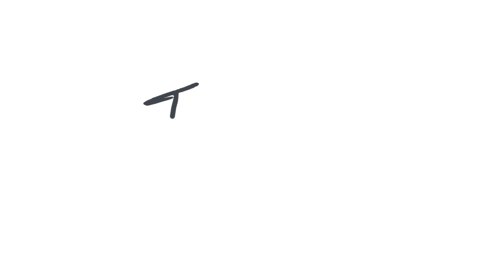OVO RED VELVET ❤️ - O melhor Ovo com Bolo!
Impossível seu cliente não amar essa novidade!
Fácil de fazer, barato, rende MUITO e vai fazer a diferença no seu cardápio de Páscoa!

› Use docesconte em seus posts!

Já somos mais de 140 mil inscritos *_*

› INGREDIENTES

Massa:
200 ml de leite
Suco de 1⁄2 limão
250 g de farinha de trigo
200 g de açúcar
200 g de manteiga sem sal derretida
4 Ovos
10 g de chocolate em pó
15 g de fermento em pó
Corante vermelho – o quanto baste

* PS: Fiz meia receita no vídeo!

Recheio
1 lata de leite condensado
200g de cream cheese
1 colher (sopa) de manteiga
1 colher (sopa) de essência de baunilha
Suco de meio limão
1 cs glucose

Artist: Nicolai Heidlas
Title: New Places